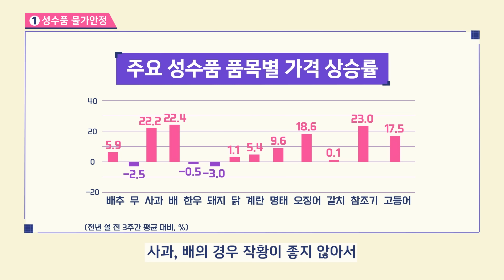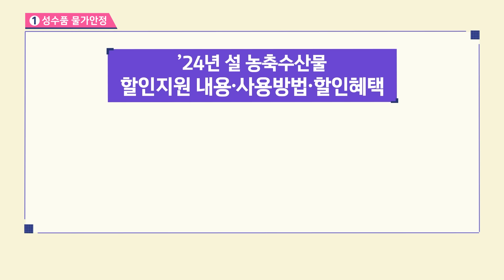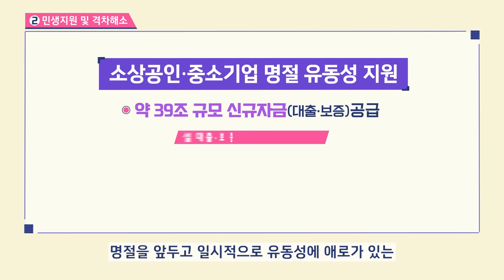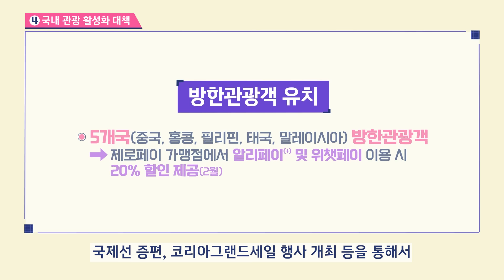모두가 행복한 설 명절을 위한 2024년 설 민생 안정대책! 🙇 | 온대브리핑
설 명절을 앞두고
모든 국민들이 편안하고 풍성한 명절을 보내실 수 있도록
물가 안정과 민생지원에 중점을 둔
설 민생 안정대책을 마련했습니다. 💁

성수품 공급 확대, 할인행사 지원 등
장바구니 물가 안정 대책과
귀경, 귀성을 위한
교통 지원 정책,
그리고 중소기업, 소상공인,
취약계층을 위한 지원정책까지!

모두가 행복해진 설 명절을 보내실 수 있도록

00:00 인트로
00:38 성수품 물가 안정
02:48 민생지원 및 격차 해소
04:11 명절 연휴 대책
04:42 국내 관광 활성화
05:17 클로징